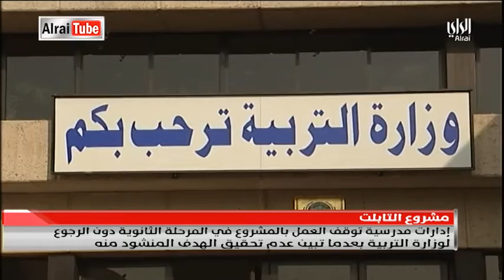نشرة أخبار الراي | 2016-12-25| تقديم محمد السداني